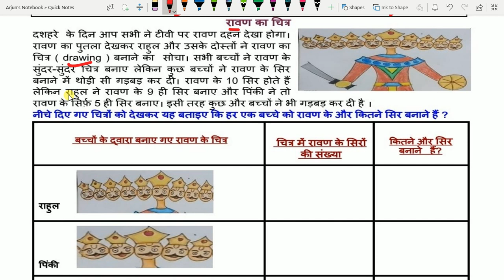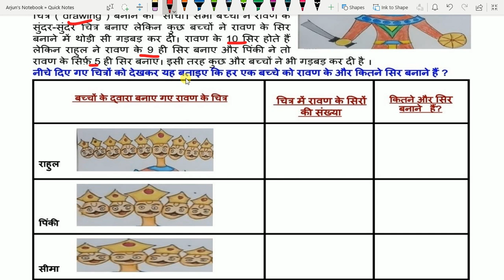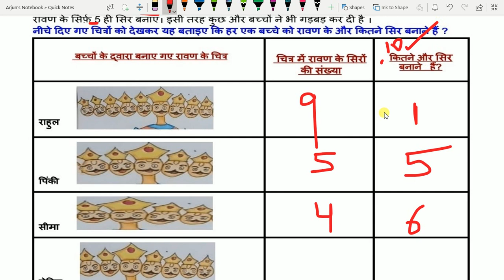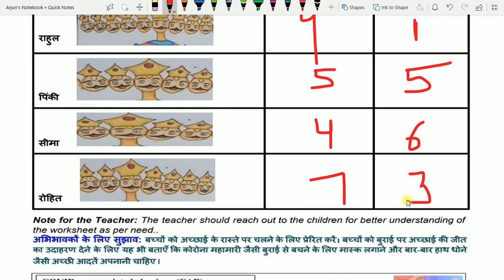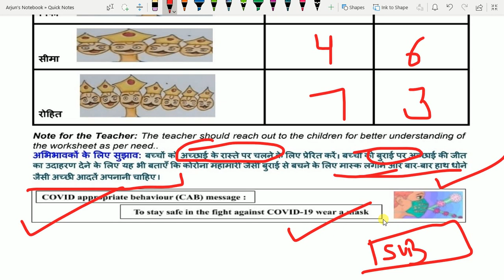27/10/2020, CLASS 2: DOE WORKSHEET NO. 95: MATHEMATICS WORKSHEET, RAVAN KA CHITRA